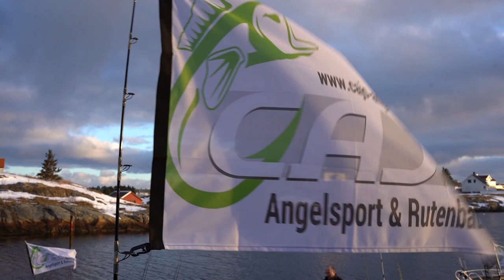Big Five Norway Cup - Der Film - Froya Titran - Dorsch - Köhler - Leng - Heilbutt - Pollack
Die Kombination aus Norwegenangelurlaub und Wettbewerb mit mega geilen Preisen ist einfach genial. Die Stimmung beim ersten Big Five Norway Cup auf Froya war einfach Spitze. Die Gewinner haben eine Woche Norwegen mit Wohnung und Boot abgesahnt. Der Film zeigt einen Rückblick auf das Event und enthält Infos zum zweiten Big Five Norway Cup im März 2024. Viel Spaß beim schauen.